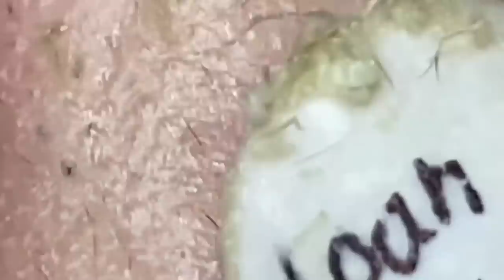𝐄𝐧𝐣𝐨𝐲 𝐘𝐨𝐮𝐫 𝐋𝐢𝐟𝐞 | 𝟒𝟐𝟏